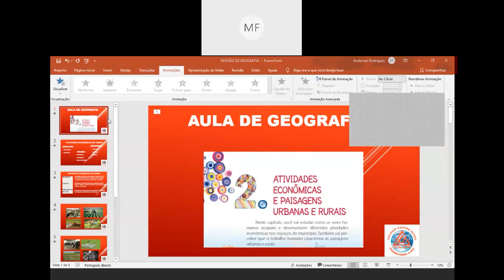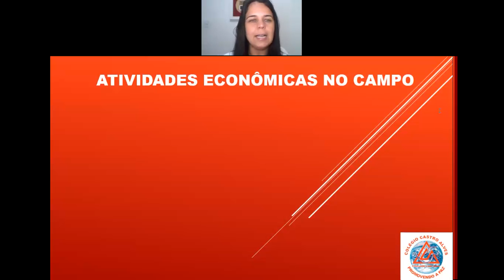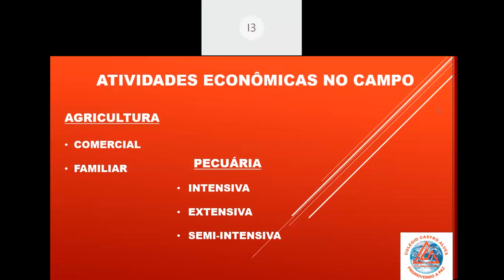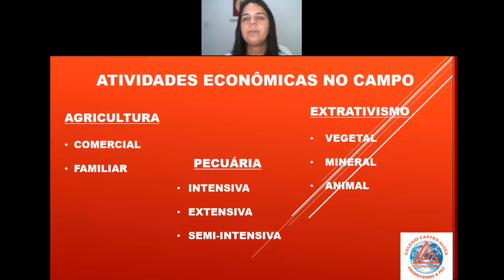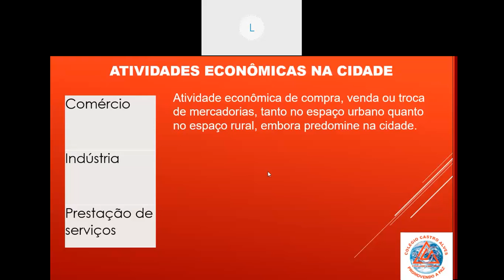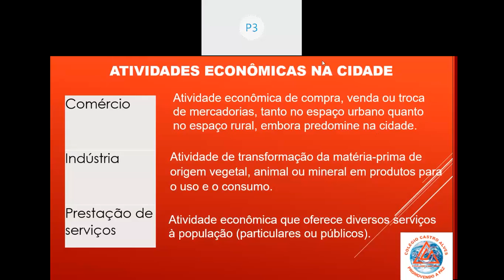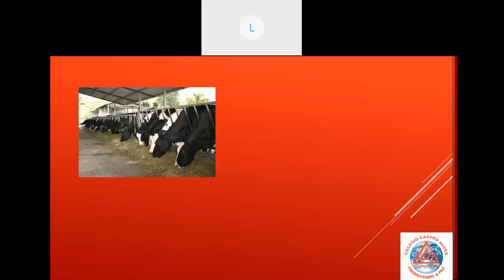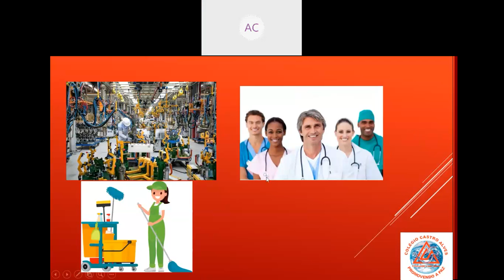Videoaula de Geografia - 3º Ano - Live de Revisão para avaliação - Professora Fabiana